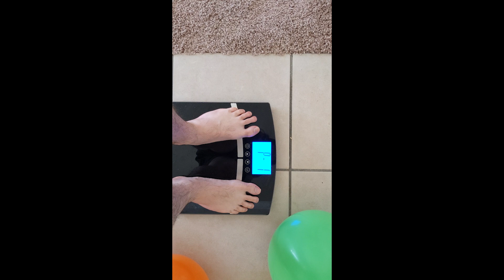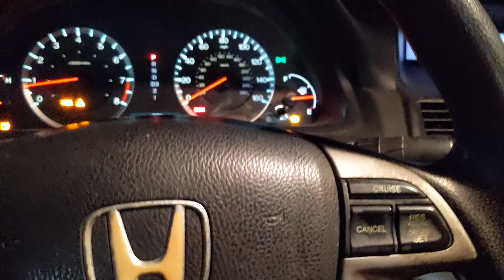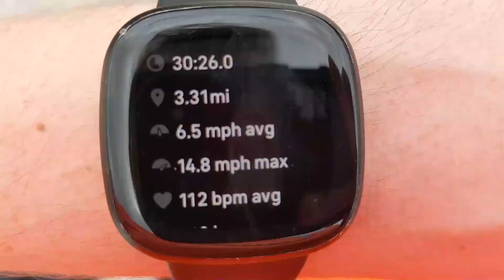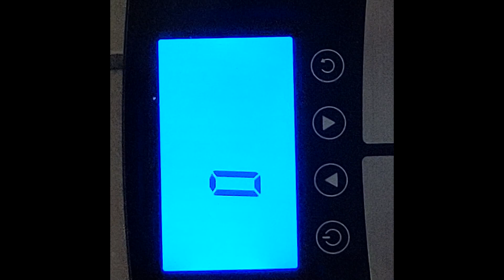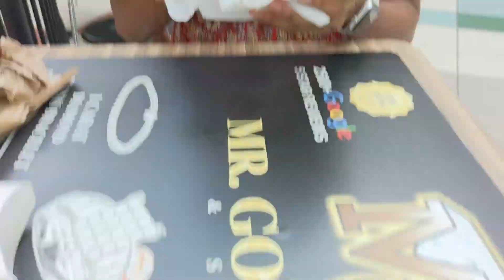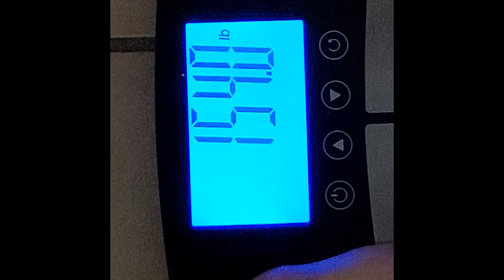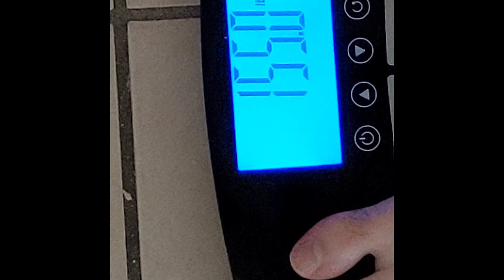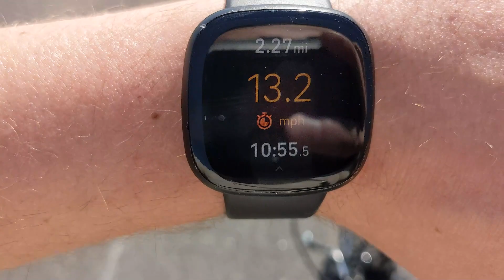28 Day OMAD Challenge week 1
Week one of a 28 day challenge where I see how much body fat I can lose by eating one meal a day.